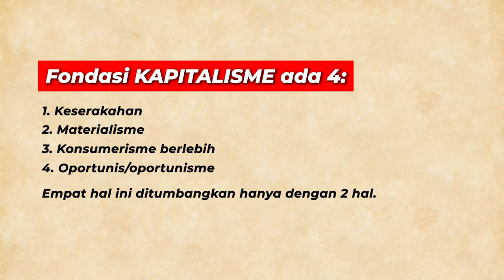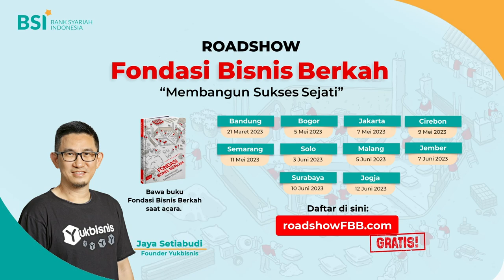LAWANNYA KAPITALISME CUMA 2 dan ADA di INDONESIA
ROADSHOW 10 KOTA (GRATIS)
FONDASI BISNIS BERKAH
“Membangun Sukses yang Sejati”

Pembicara: Jaya Setiabudi

Solo - 3 Juni 2023
Malang - 5 Juni 2023
Jember - 7 Juni 2023

Syarat:
Membawa buku Fondasi Bisnis Berkah saat acara.

TERBATAS pastinya.

Belum punya buku?